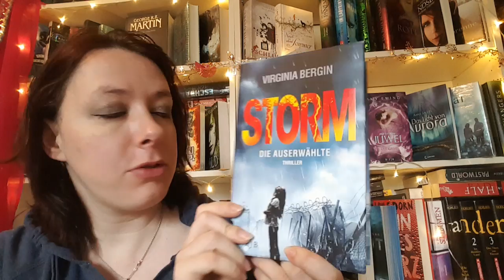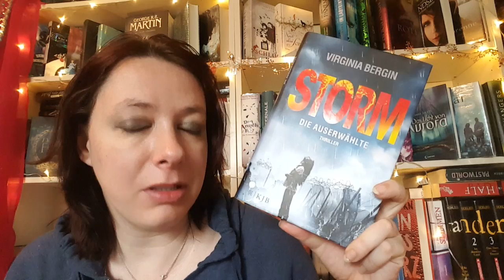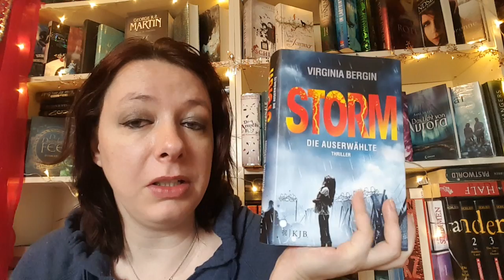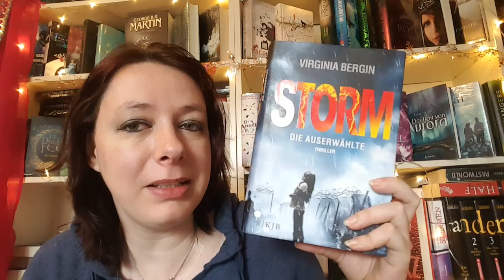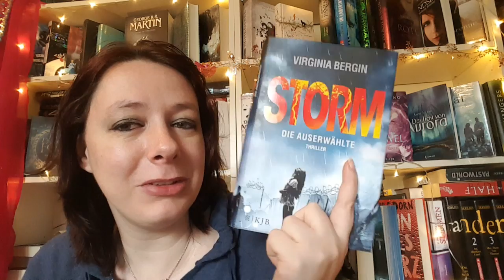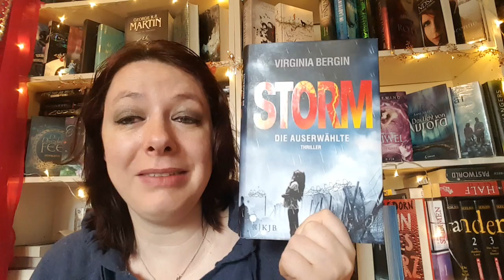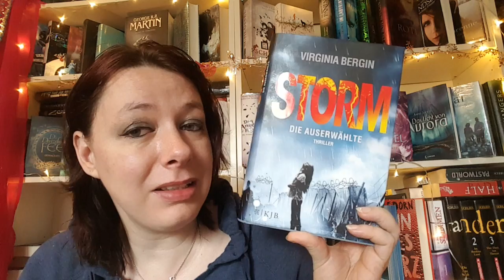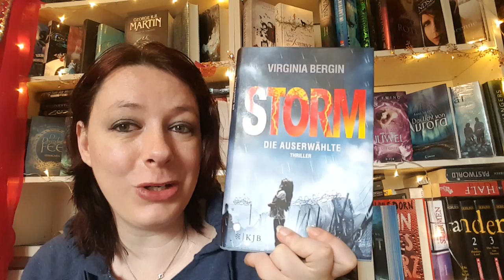Rezension zu "Storm" von Virginia Bergin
Achtung Spoilerwarnung!

"Storm" ist der zweite Teil einer Jugend- und Endzeitthrillerreihe aus dem FISCHER KJB Verlag